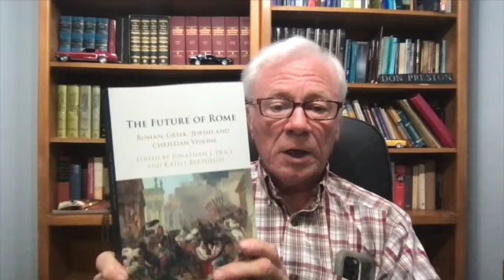Review: The Future Of Rome- The "Great" Bloody City?